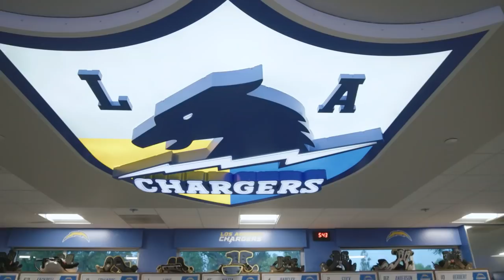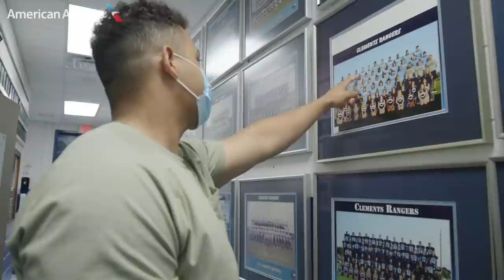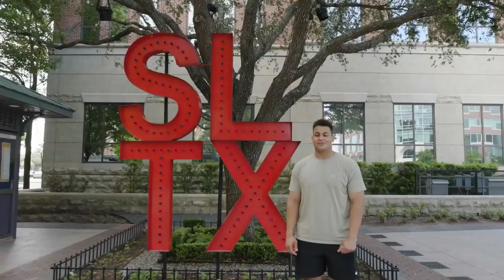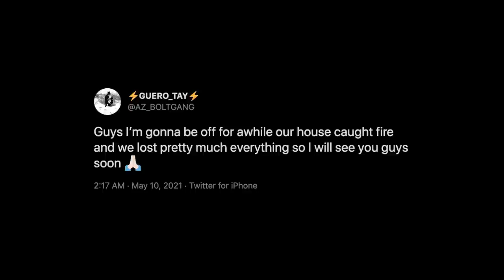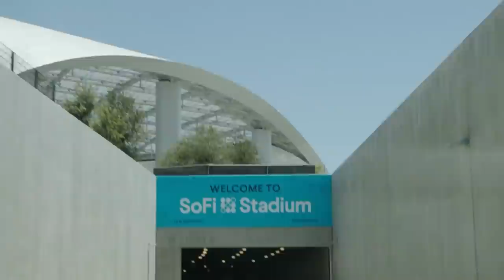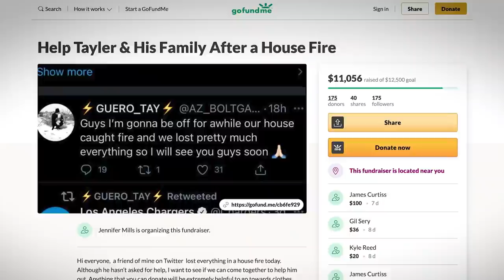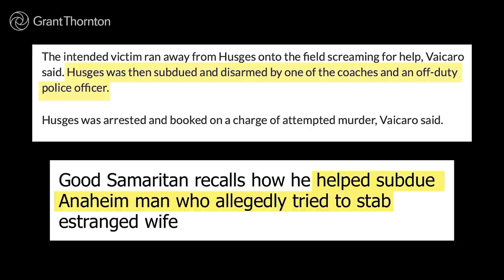Chargers HQ: Top Content Week 7 2021 | LA Chargers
From Chargers rookie offensive lineman Rashawn Slater visiting his hometown to Kyzir White mic'd up against the Ravens, check out the top Chargers content from Week 7 of the 2021 season. Powered by Toyota.

Chapters:
0:00 Intro
0:51 Kyzir White mic'd up vs Ravens
4:50 Rashawn Slater returns to his hometown
11:43 Antonio Gates and Derwin James surprise Chargers superfans
18:30 Hometown Hero: Ramien Horn saves woman from stabbing